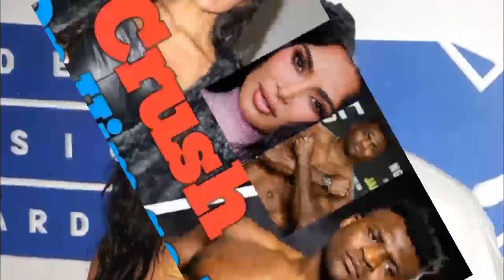kim kardashian avou etre amoureus de francise ganou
Kim Kardashian avoue être amoureuse de Francis Ngannou .